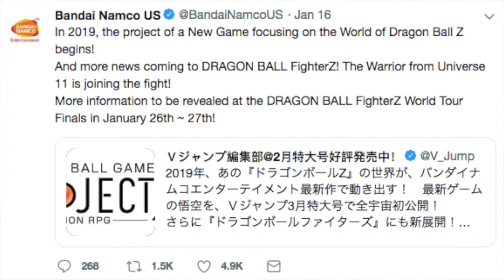LEAKED Jiren Scan for Dragon Ball FighterZ!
It's about time! Jiren is making his way to Dragon Ball FighterZ and I am so happy. Because Jiren is a SAVAGE and I cannot wait to see what moves he has in the game. But I guess we'll have to wait until the 26-27th.